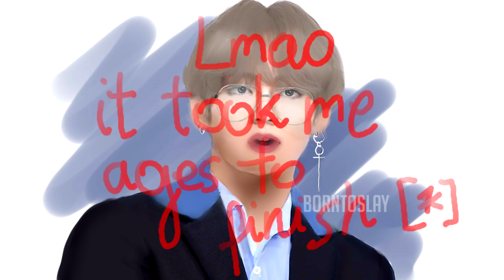Bts animation? 2nd channel?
Have fun! ♥

If you read it, you can write something nice and we will pin you a heart ♥